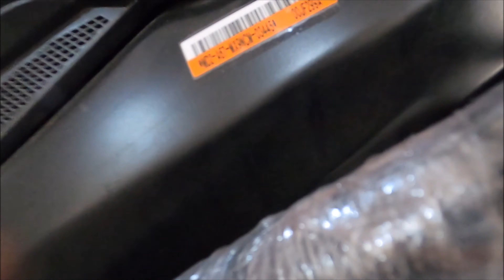Best Crash Guard For Bajaj Dominar Touring400 BS6 2022 |Installation in Hindi dominar400.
The crash guard is a very essential accessory for your bike. Almost all bikes come with preinstalled Crash Guards, you can also call them leg guards. Because, in case of impact, it will not only protect your engine but also guard your legs against injury. The company-fitted crash guards are good for city commuting. But, when you are on the highway, with your luggage, and at high speed, you need a professional custom-made crash guard.

There are multiple types of crash guards available for motorcycles. These cage-type crash guards are made from heavy-duty metal pipes, equipped with frame sliders. A roller-shape part fits on both sides of the guard. They provide a higher degree of protection to the engine, radiator, tank flaps along with the rider.